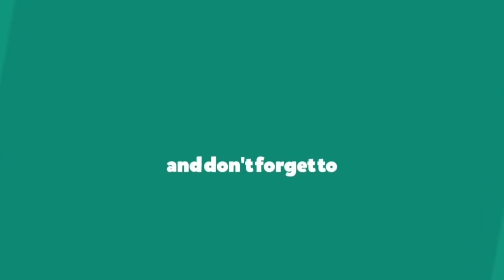Ep#56 | LUCIFER | VLOG FROM CANADA | MOVIE REVIEW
LUFICE MOVIE FROM OUR POINT OF VIEW !

Director : Prithviraj Sukumaran
Screenplay : Murali Gopy
Producer : Antony Perumbavoor
Banner : Aashirvad Cinemas
Cinematography : Sujith Vaassudev
Editing : Samjith Mohammed
Action : Stunt Silva
Chief Associate : Vava
Production Controller : Sidhu Panakkal
Art : Mohandas
Makeup : Sreejith Guruvayur
Costume : Sujith Sudhakaran